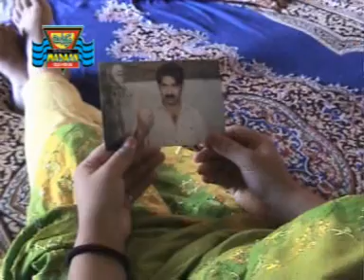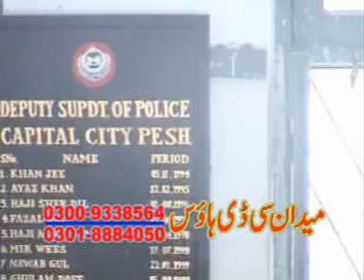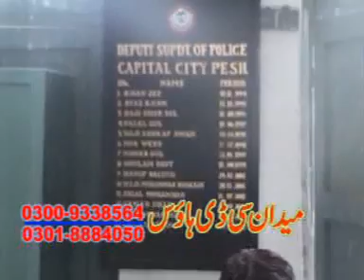Pashto New Drama Chere Ba Me Na 2020 Uplode Nadia Gul .New Cast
WARNING: The unauthorized production, distribution, re-uploading or broadcasting of This Video/Audio is PROHIBITED.